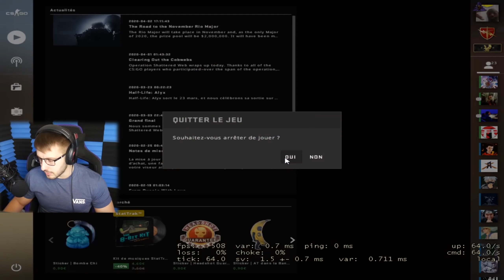JE TEST LA CONFIG DE NIKO (LE CROSSHAIR LE PLUS PRÉCIS ET CHEAT)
Aujourd'hui on test la config de Faze Niko avec baguette rekt !